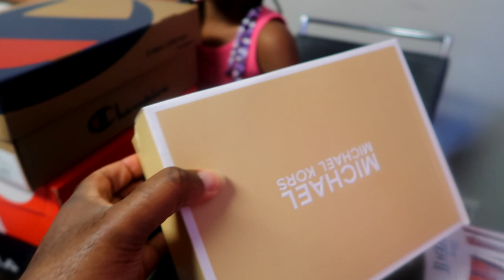Back To School SHOE Shopping Haul For Kids 2021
Family early back to school shoe shopping haul for kids 2021 vlog. Shoe shopping for high school, elementary school and middle school. Please also watch our back to school supply shopping haul for kids 2021.

Welcome to the Albury Gang Family Channel. Our names are Joe, Tricey, Ky'arra, Jamaria, Joseph, Ka'morra, Kaiden and Jayvian. This is a family vlogging channel. Please enjoy all of our pranks, challenges and family vlogs.